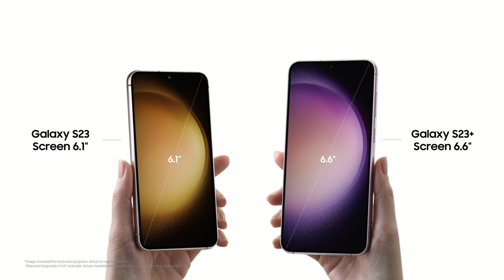Galaxy S23 l S23+: Official Unboxing | Samsung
Unbox the Galaxy S23 and Galaxy S23+ and meet the change you want to see in the world.

00:00 Intro
00:11 In-box items
00:21 Hardware specifications
00:29 Camera specifications
00:36 Colors
00:48 Display and battery specifications
00:58 Outro